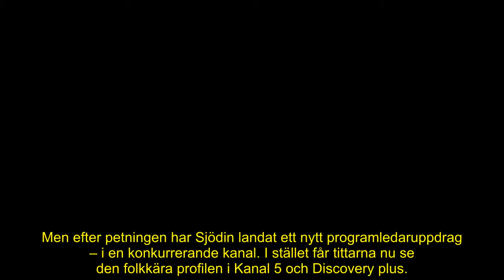Agneta Sjödins nya stora glädjebesked efter alla år – nu väller gratulationerna in: ”Känns kul”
Agneta Sjödin petades från TV4:s nyårskarameller efter alla år.
Nu har hon i stället fått ett stort programledaruppdrag på Kanal 5.
Samtidigt som hon nu delar med sig av ännu ett glädjebesked – och gratulationerna, ja de väller in!